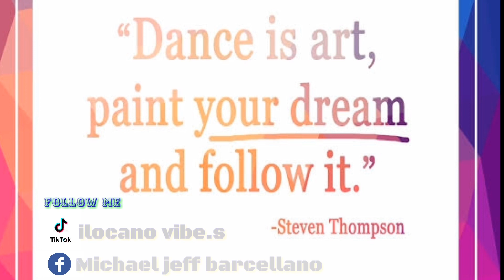LOVE ME DANCE TRENDING | TIKTOK COMPILATION OF THE NORTH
Title: LOVE ME DANCE TRENDING | TIKTOK COMPILATION OF THE NORTH

music use on this video : Love Me Dance Challenge​​​​​​​​​​​​​​​​​​​
Credits to all tiktok owners.